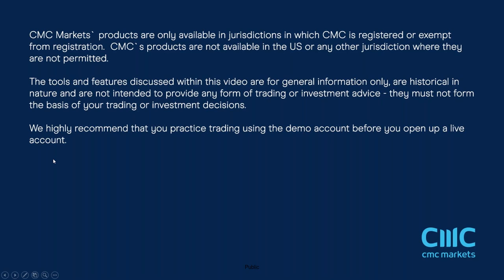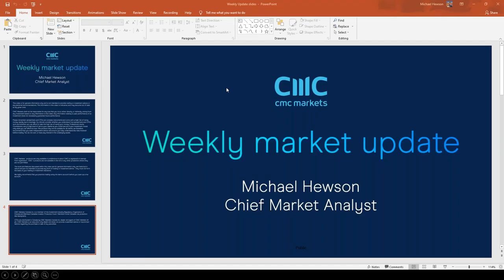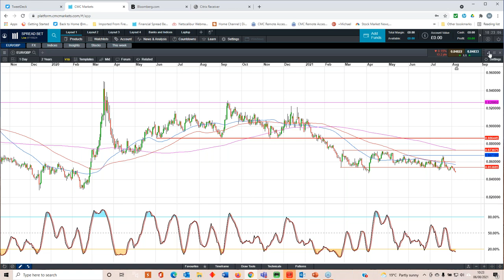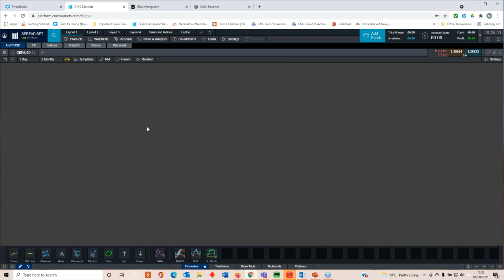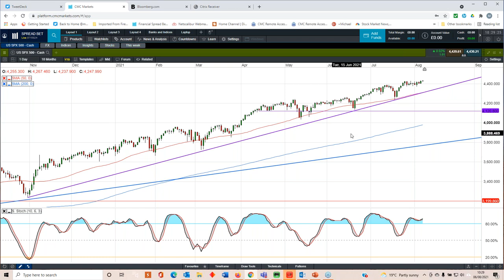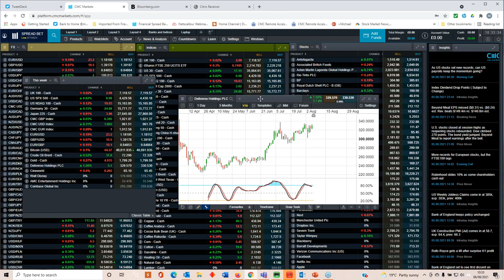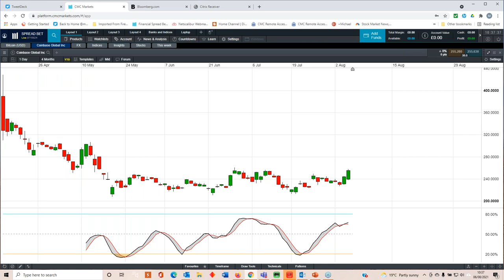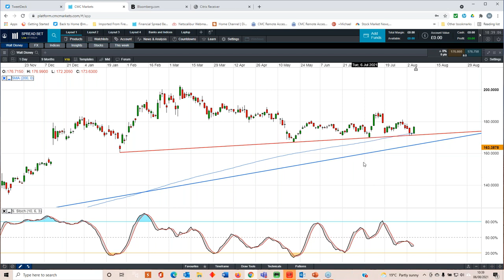UK Q2 GDP, US CPI, Deliveroo, Cineworld, AMC and Disney results - w/c 9 August 2021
Michael looks back at last week's record highs for European and US markets, and ahead to the latest UK Q2 GDP and US CPI data, plus the latest results from Deliveroo, Cineworld, AMC and Disney. He also looks at the key levels on EUR/USD, GBP/USD, FTSE 100, as well as Gold and crude oils.